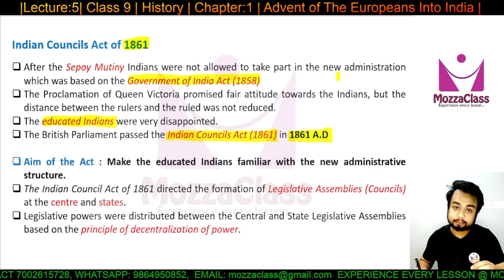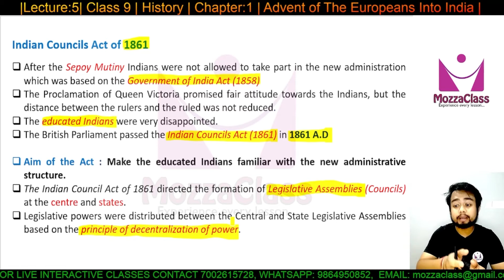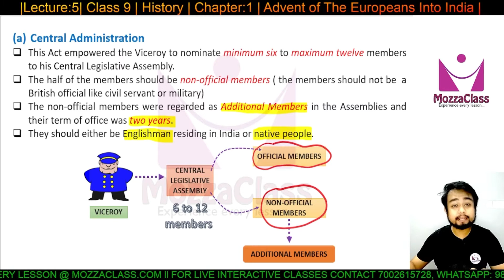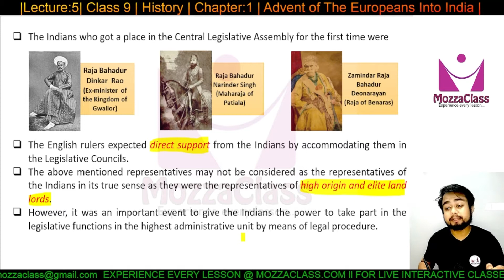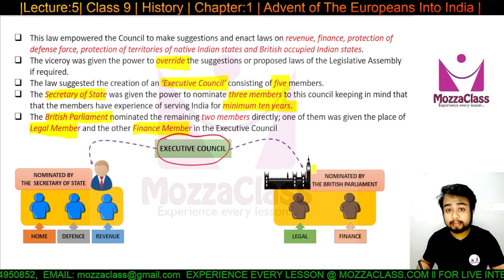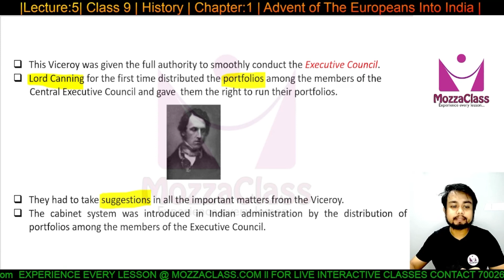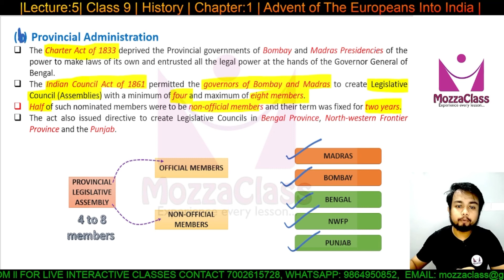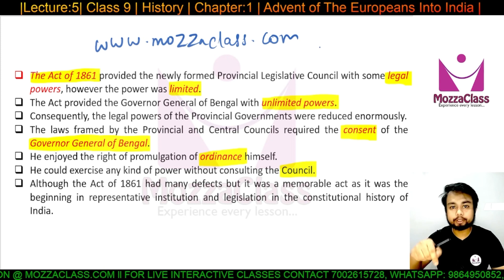Indian Councils Act of 1861 - Advent of The Europeans Into India | Class 9 | History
PDF of the lecture is given below:
In this video I have tried to explain about the:
1) Indian Councils Act of 1861.
2) Aim of the Act.
3) Changes that were brought in the Central Administration.
4) Changes that were brought in the Provincial Administration.